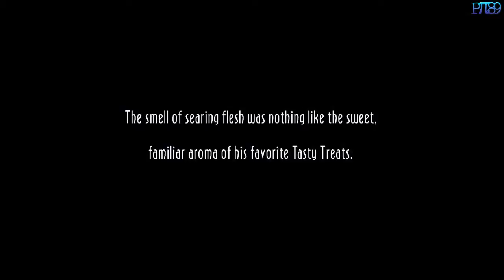Oddworld: New 'n' Tasty PC Gameplay | First Minutes | Max Settings (HD)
Supported controllers: Xbox 360 (wired).

Explore ancient ruins, dodge carnivorous beasts and avoid trigger-happy guards as Abe, the original Oddworld hero in this lovingly recrafted take on the classic adventure "Abe's Oddysee".

Once a happy floor waxer in Oddworld's biggest meat processing plant, Abe stumbles across his boss's secret plan to turn the factory's slave labor force into the latest in the RuptureFarms Tasty Treats line of novelty meat snacks. Abe now has to save his own skin from the grinders, but simply escaping the flesh farm is only the start of his Oddysee - for many dangers await Abe on his journey to discover his destiny.

Built from scratch from the ground up, enjoy new breathtaking visuals, enhanced audio and improved, deeper gameplay as New 'n' Tasty reignites the original Oddworld game using the latest next-generation technology.

Amazing new graphics

With art direction from series creator Lorne Lanning, Oddworld: New 'n' Tasty offers a view into Oddworld with fidelity never seen before. Fluid animation, new free-moving cameras and high resolution (up to 4K) visuals make RuptureFarms and the surrounding areas look incredible, creating the Oddworld that Lanning always wanted to see.

Revamped controls

Analog controls offer more subtle control over Abe, and new tricks like free aiming, the ability to drop grenades behind you and also sneak whilst crouching open up new avenues for stealthy tactics and inventive speed-running. Optional 'Old School' controls bring back hopping and digital movement too, so the Oddysee purists can get started with some familiarity.

Brand new areas, brand new secrets

From the murky grime of RuptureFarms to the expansive native lands of the Monsaic Lines, through to the vast temples of Scrabania and Paramonia, Oddworld: New 'n' Tasty boasts new areas, subtle gameplay changes and a few surprises. Fans will recognise the huge meat grinders, Scrab holding pens and cavernous caves, but there's more than enough that's new here to keep you on your toes.

CONFIG:
CPU: AMD Phenom II X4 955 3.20GHz
RAM: Kingmax 8GB DDR2
HDD: Samsung 1TB SATA2 32MB cache
SSD: KINGSTON 64GB SATA3 2,5" (Windows)
SSD: KINGSTON 96GB SATA3 2,5" (Games)
VGA: SAPPHIRE HD 7970 Ghz Edition 3GB Vapor-X
OS: Windows 8.1 Pro 64bit